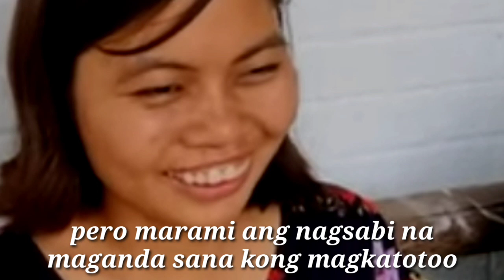I GRAB NABA NI"KUYA ENRICO ANG BIYAYA NA INOFFER SA KANYA??😲😲KUYA JANNO MAY IBINUNYAG#techram